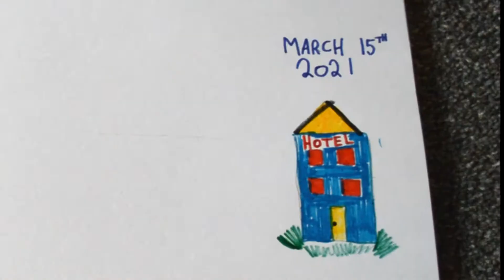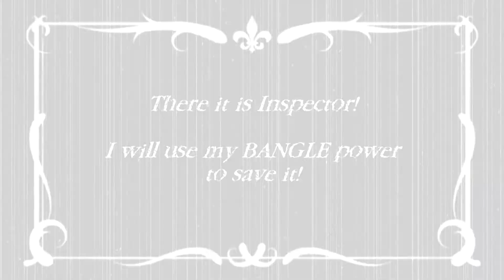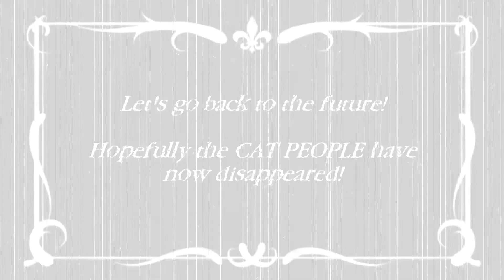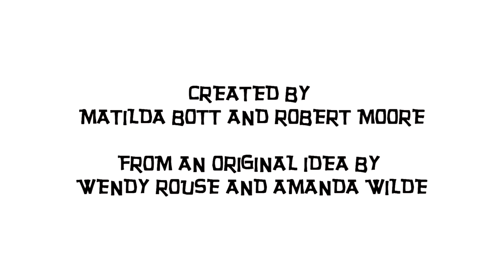The Inspector Flushman Mysteries - Series 4 part 3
The Curious Case of the Egyptian Cat

Something has gone seriously wrong with time!

Their famous Inspector Flushman returns to do battle against crime, with his most helpful side-kick, Agnus - Hotel Manager.and Superwoman.

Captions

If you like this please tell everyone you know about it.